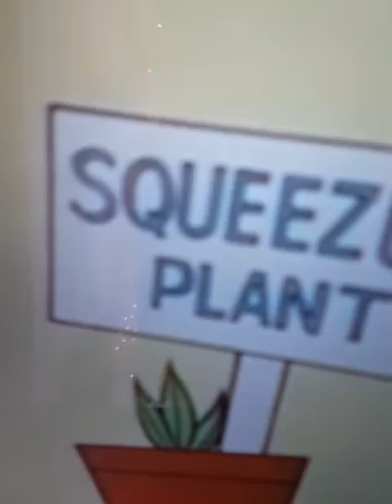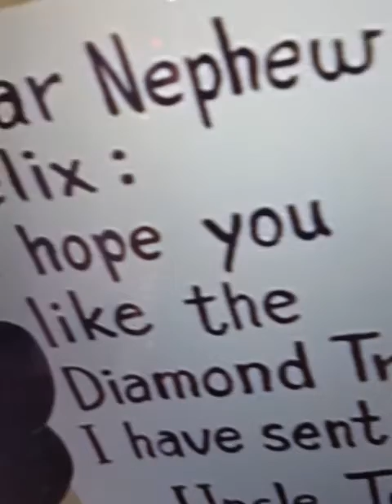felix the cat episode 81💗💘💞💕💕💖💖💖💕💕💕💕💕